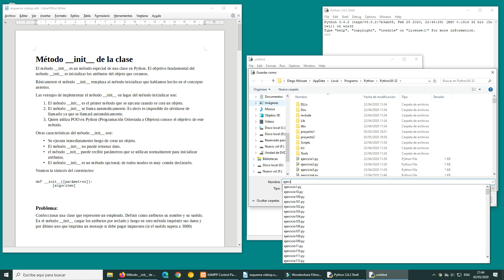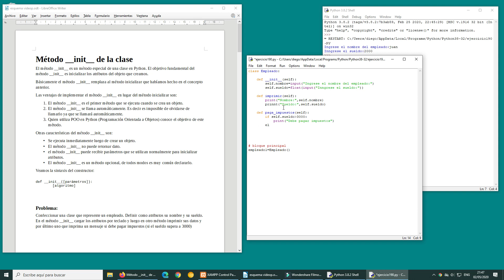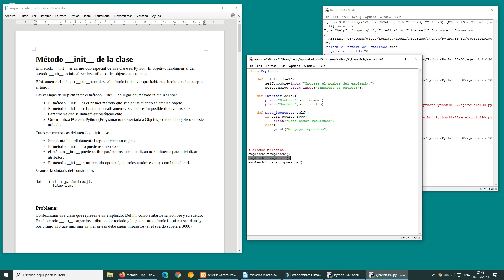Método __init__ de la clase - 1